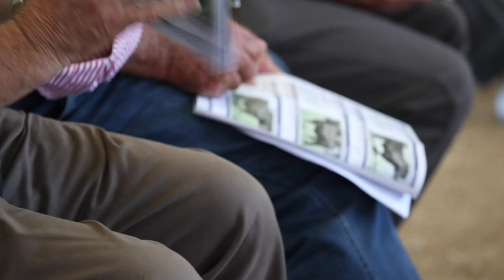Ascot Spring Bull Sale Highlights 2017